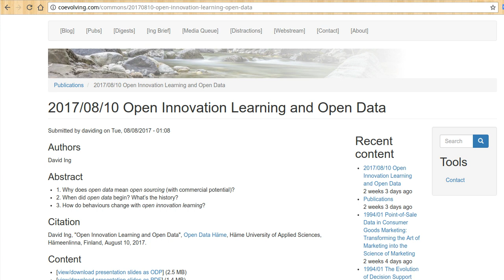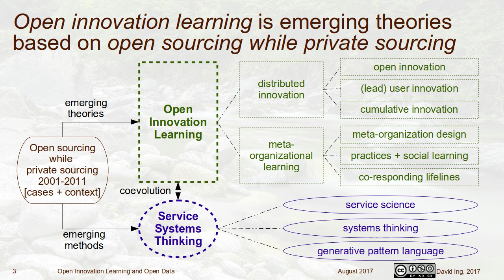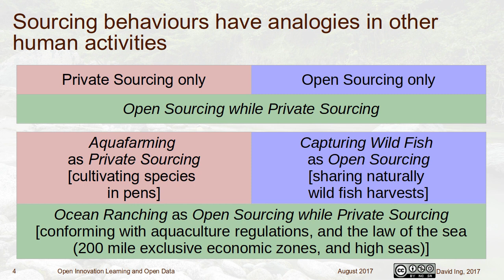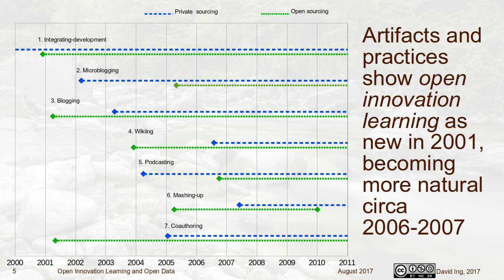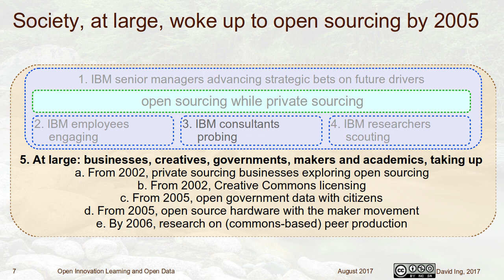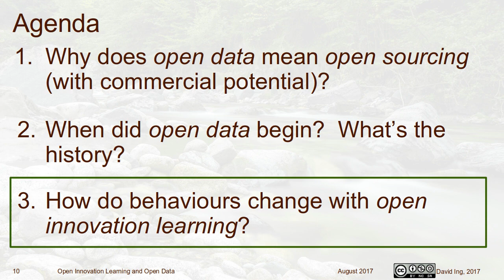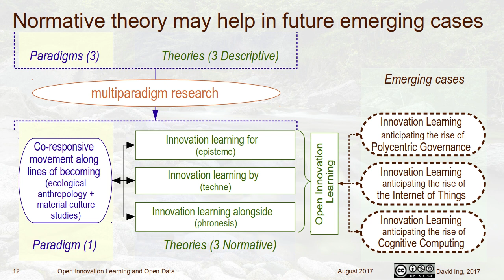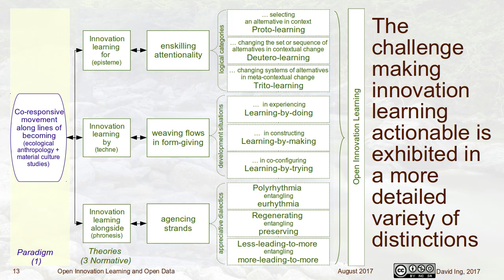Open Innovation Learning and Open Data, 2017/08/10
Invited talk for Open Data Häme, Häme University of Applied Sciences, Hämeenlinna, Finland.

Abstract:
1. Why does open data mean open sourcing (with commercial potential)?
2. When did open data begin? What’s the history?
3. How do behaviours change with open innovation learning?